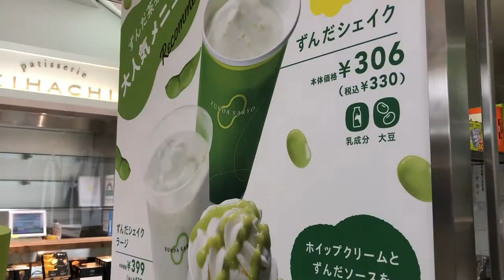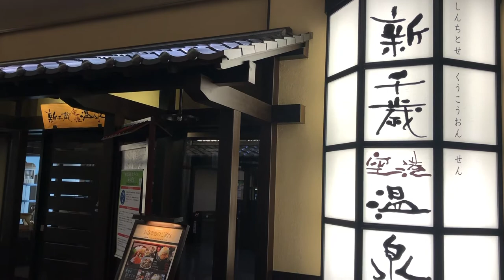オンライン授業の気晴らしに空港に泊まる大学生の1日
クラスの盛り上げ役が日本を盛り上げるために動画を配信中
動画の更新は不定期
誰かがクスッと笑うことを目指した動画を作ります